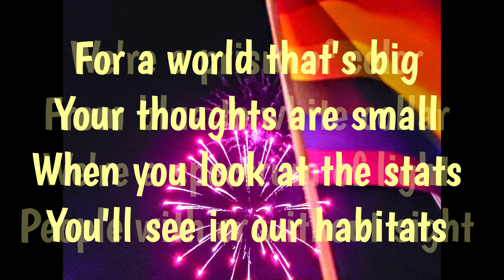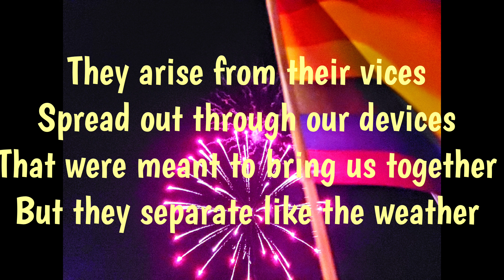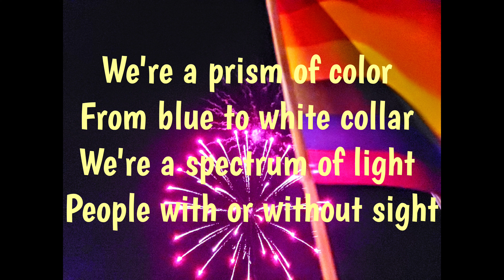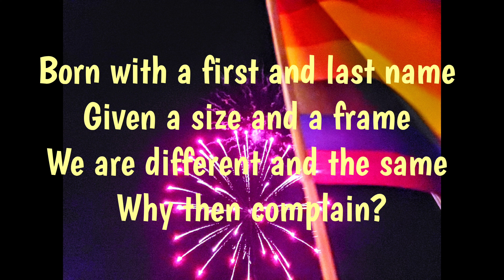Why Then Complain? Lyric Video